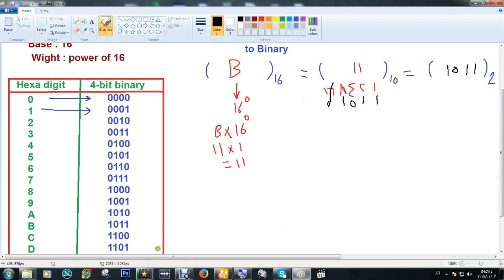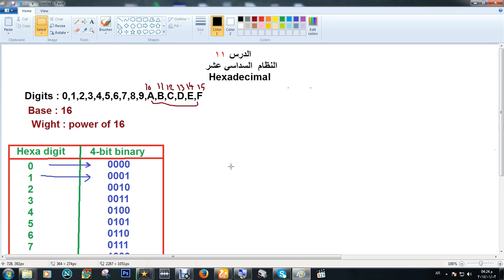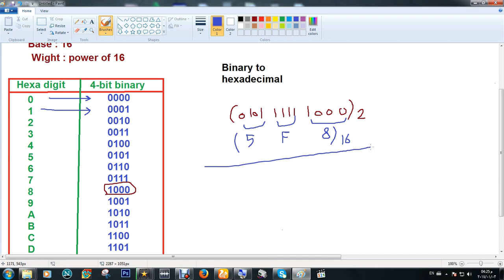طرق التحويل من Hexadecimal to Binary والعكس -اساسيات دوائر منطقية